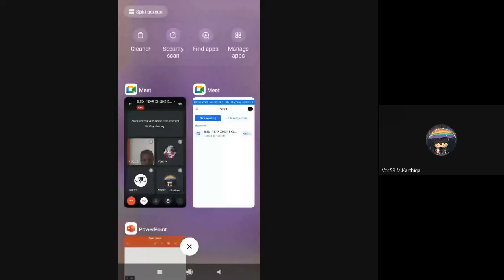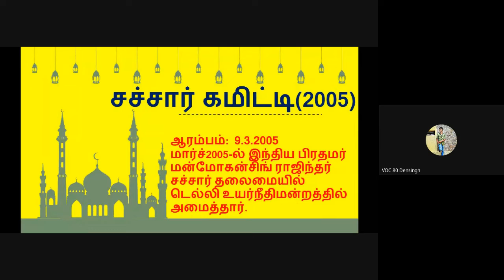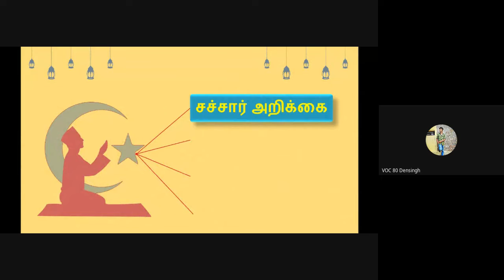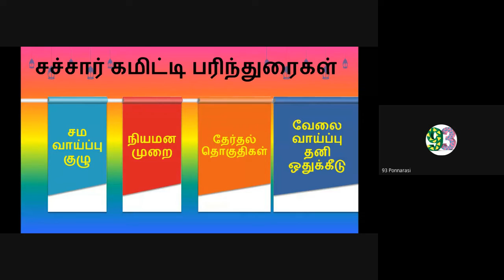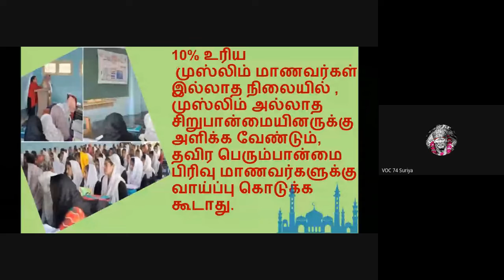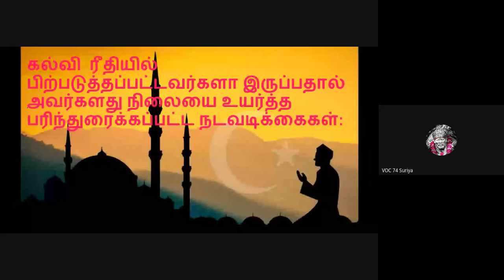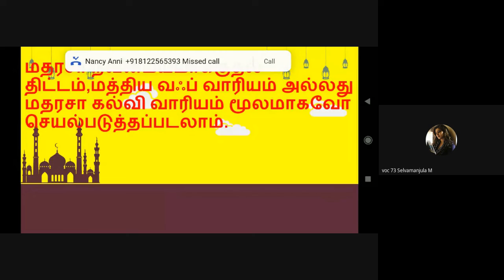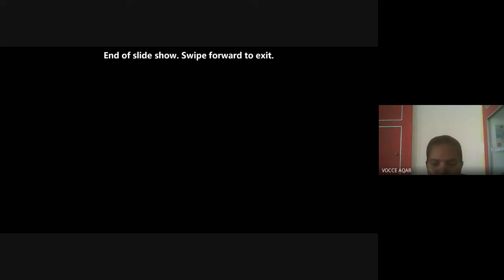Student's Seminar on Sachar Committee/Narmatha/Dr.C.Thanavathi